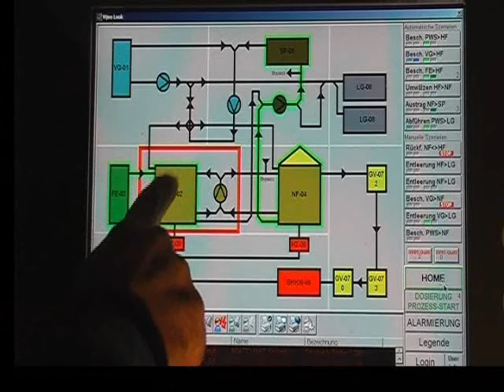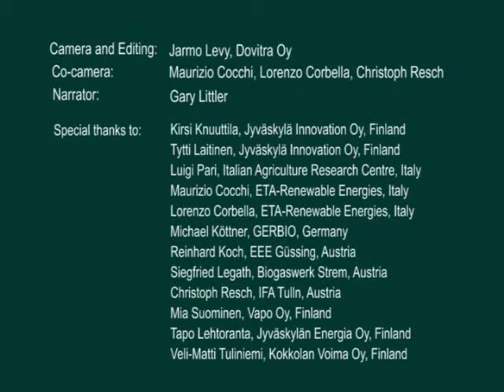ENCROP - Solid Agrobiomass in Energy Production Part 2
The video contains practical information on the utilisation of solid agrobiomass in industrial level energy production in Europe. Several specialists form Italy, Germany, Austria and Finland point out the essential topics concerning the usage of agrobiomass in heat and power plants, as well as in biogas plants.

The film was produced as a result of ENCROP-Project (ENCROP-Promoting the production and utilisation of energy crops at European level). The project was co-financed by Intelligent Energy for Europe - programme of the European Commission.
The sole responsibility for the content of this DVD lies with the authors. It does not necessarily reflect the opinion of the European Communities. The European Commission is not responsible for any use that may be made of the information contained therein.